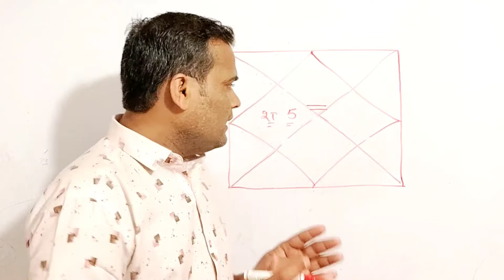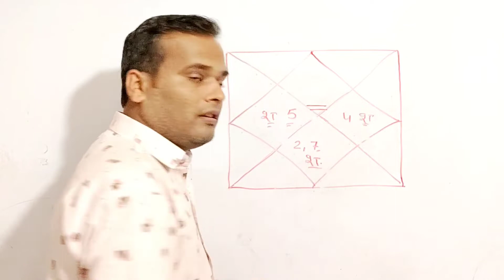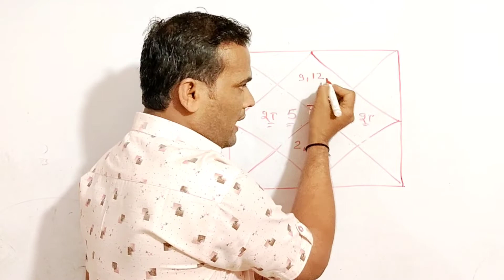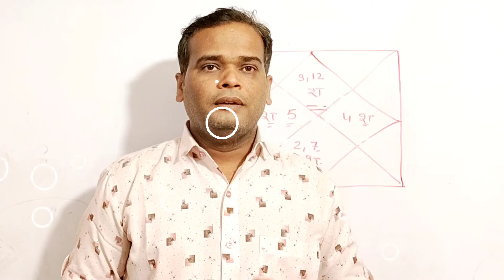शनि से कुंडली में योग कभी हारने नहीं देता, कुंडली मे शुभ राजयोग, ज्योतिष कुंडली फलादेश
राहु क्यों हैं बदनाम, राजयोग से जीवन में मिलती हैं पहचान Rahu in Birth chart, Rahu in Astrology

jyotish Bharat Raneja
kundali matching
kundali dekhna hai to sikhe
rajyog konsa he kundali me
kundali ke yog kaise dekhe